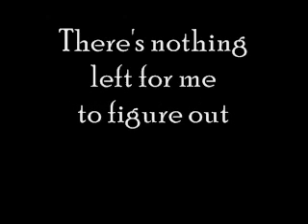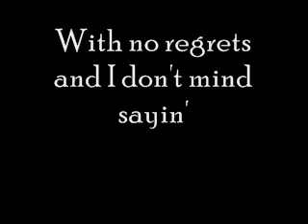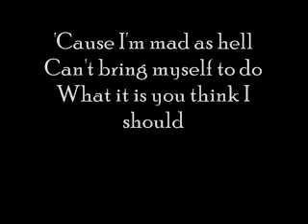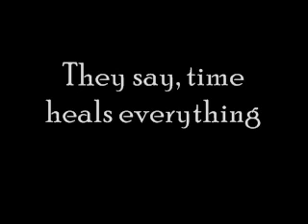Not ready to make nice - Karaoke w/lyrics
title says it all... the end might be kinda weird, apologize for that! enjoy :)